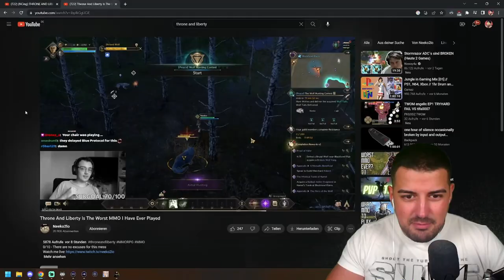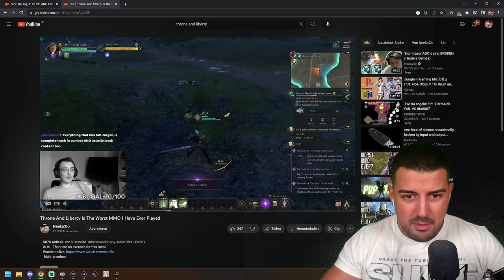Throne & Libery, das ist nicht euer ernst? Schlechtestes MMO ever?! - Wakayashi